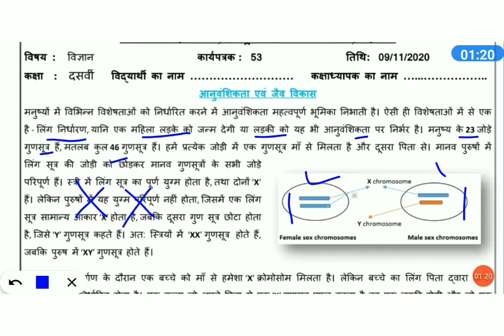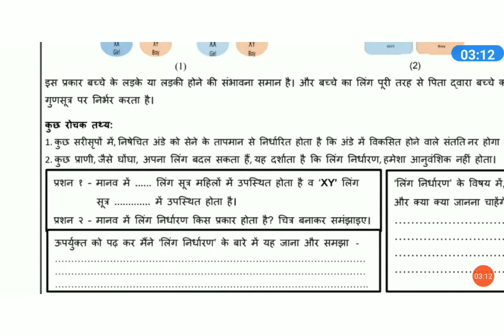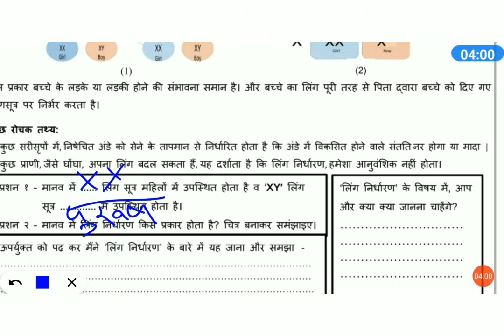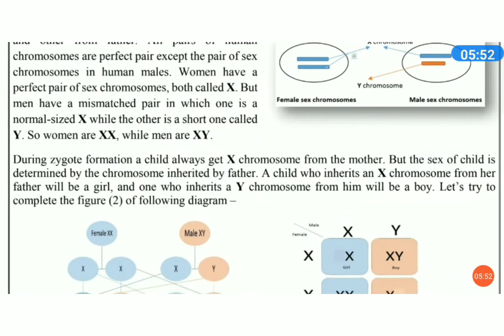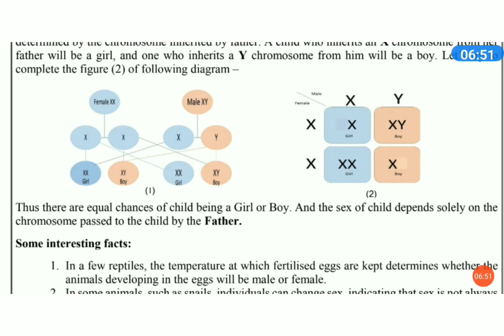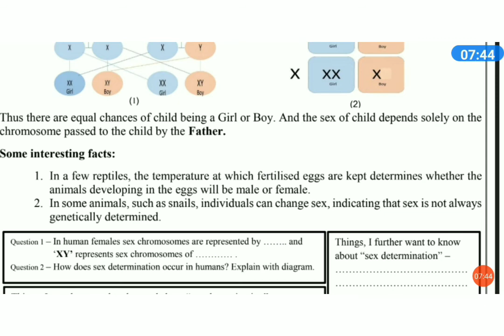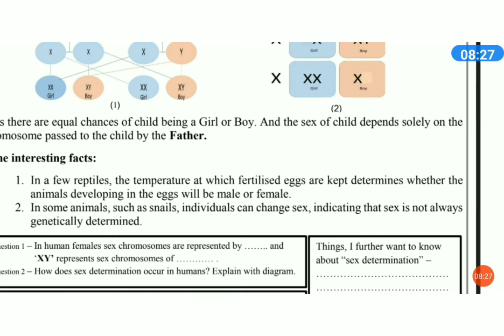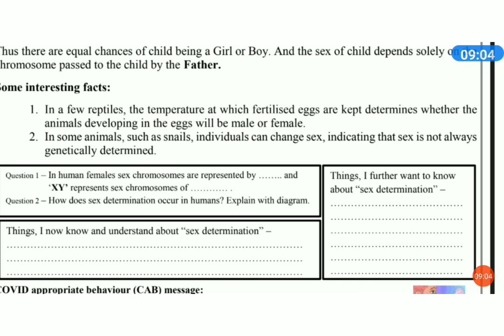10(NCERT) Worksheet 53, Bilingual, Lesson 9 Heredity and Evolution,Sex Determination.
This video explains the worksheet in a very simple and easy language and in both English and Hindi medium so that students can understand easily.